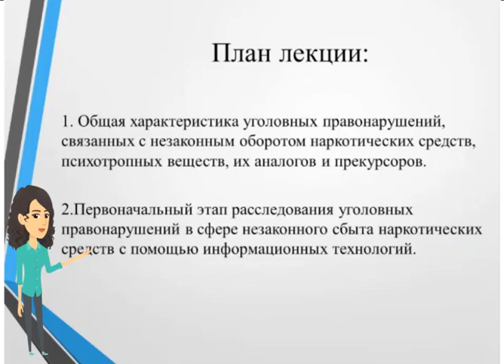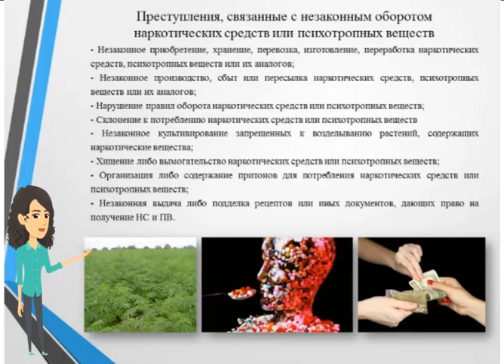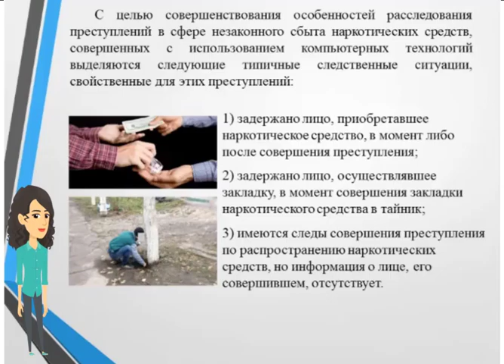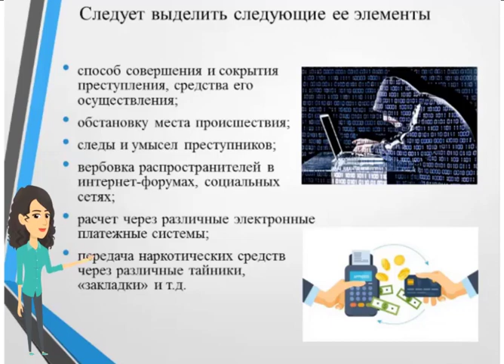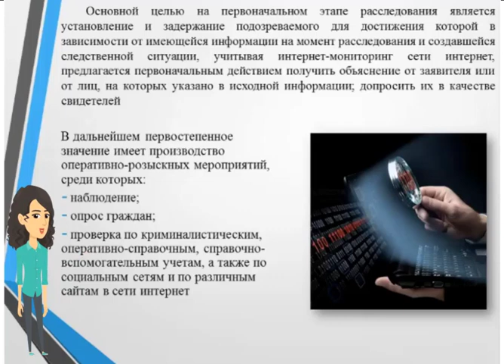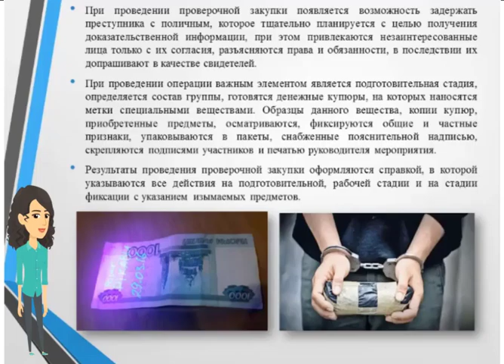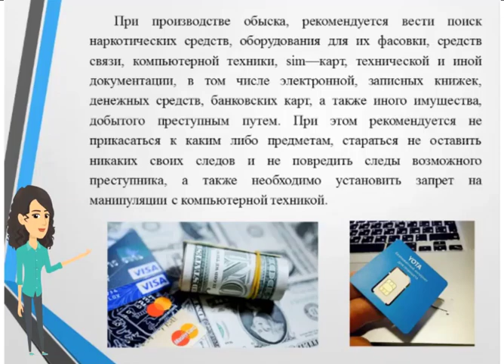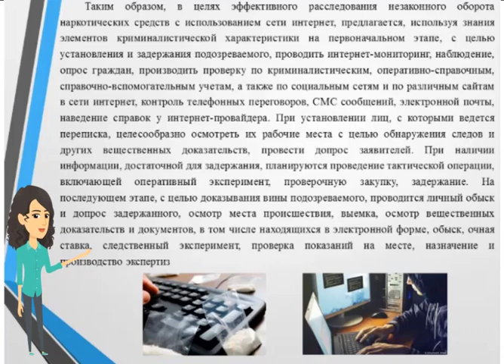"Общая характеристика досудебного расследования уголовных правонарушений" Кемпирова Ж. С.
Тема лекции "Общая характеристика досудебного расследования уголовных правонарушений в реализации наркотических средств с использованием инновационных технологий"